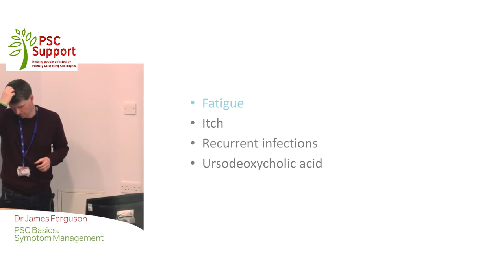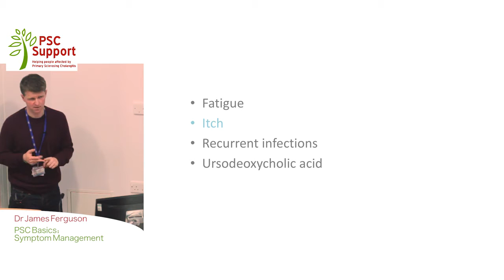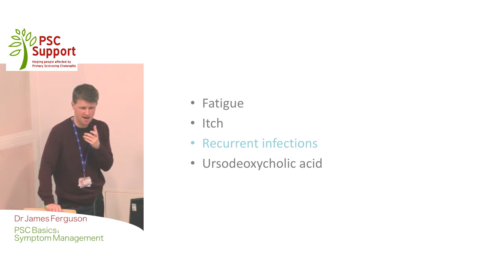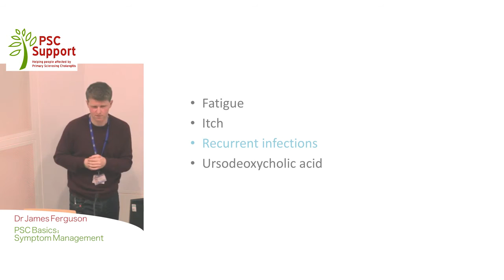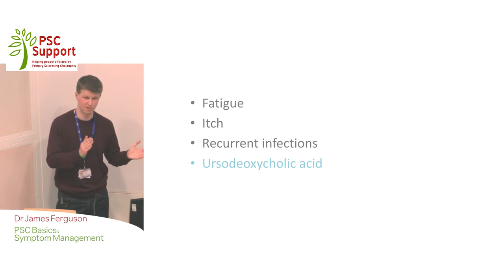Dr James Ferguson - PSC Basics 3: symptom management (PSC Support)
This short video was taken from Dr Ferguson's presentation to primary sclerosing cholangitis patients at our Birmingham 2017 meeting at Queen Elizabeth Hospital, Birmingham, UK.

This video covers:
- Fatigue
- Itch
- Recurrent infections
- Ursodeoxycholic acid